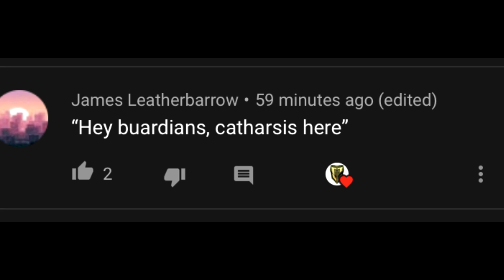Funny Comp moments with Olmanmakowski and Kruzer!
Stay thicc!
Thank you to Monstercat for providing the music!